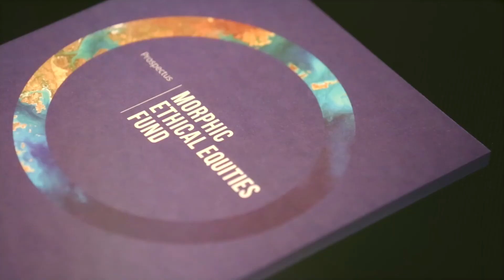Morphic Ethical Equities Fund - Roadshow Sydney 05.04.2017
During the IPO, the Morphic Ethical Equities team have been travelling around Australia & New Zealand to present the new fund, meet investors and answer questions. We have been overwhelmed by the attendance and support of investors. IPO closes on 19th April 2017. Visit morethical.com.au